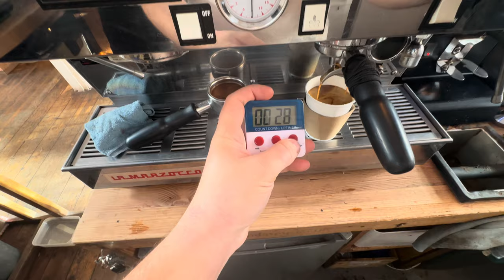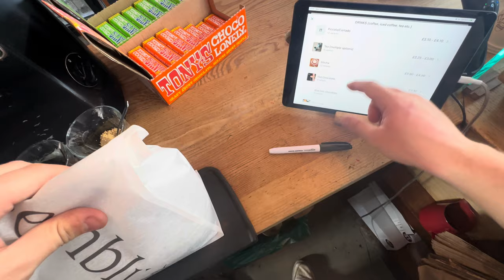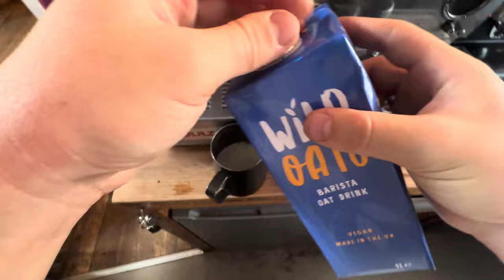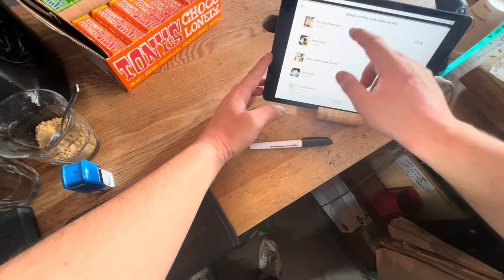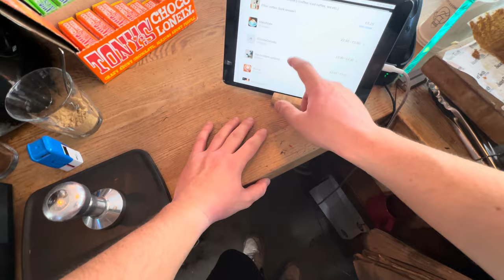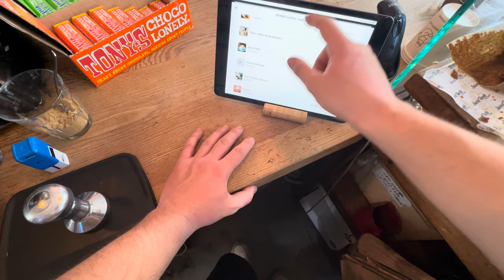POV- Barista works at golden hour ☀️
Perfect hour of the day to make a few coffees! Working at Lumberjack which never fails to provide some of the most calming aesthetic coffee orders ever made!